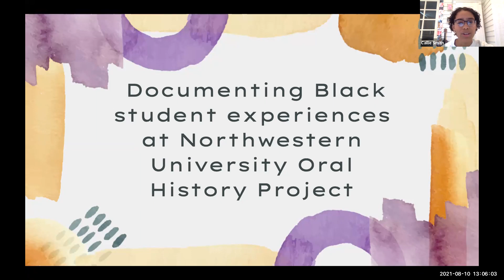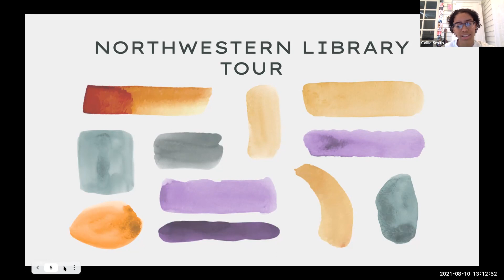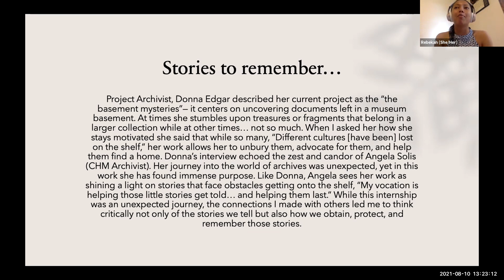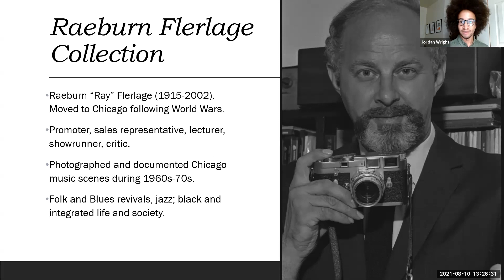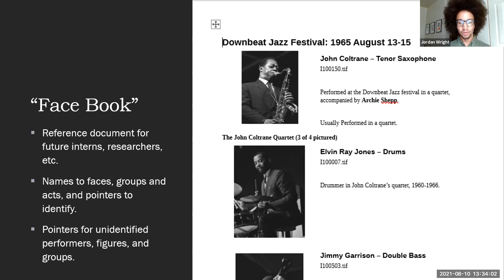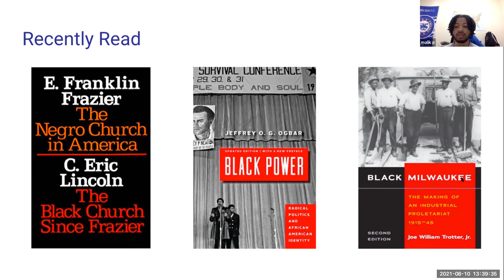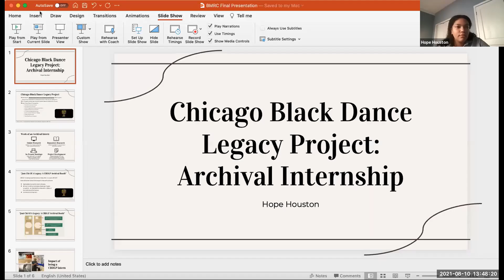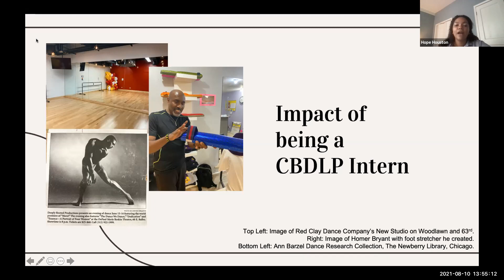Archie Motley Archival Interns & Chicago Black Dance Legacy Project Intern Presentations Summer 2021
Five BMRC interns share their internship experiences at the Chicago History Museum, Northwestern's University's Herskovits Library and with the Chicago Black Dance Legacy Project.